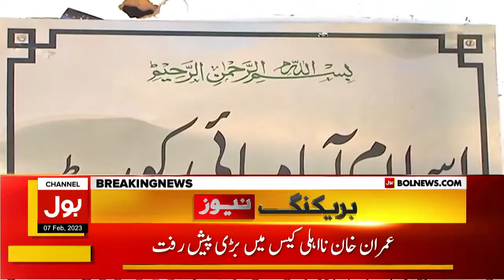Imran Khan Disqualification Case | LHC Forms Larger Bench | Breaking News